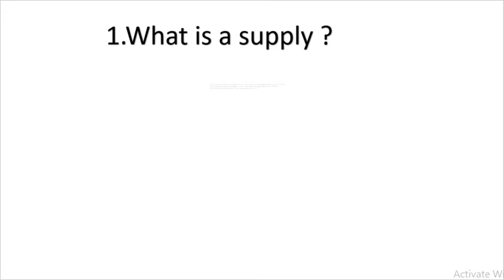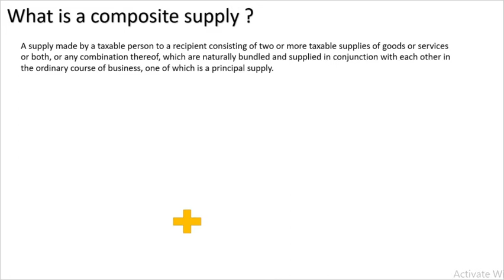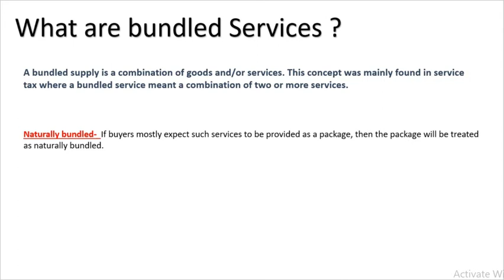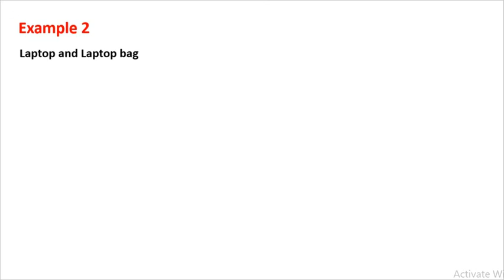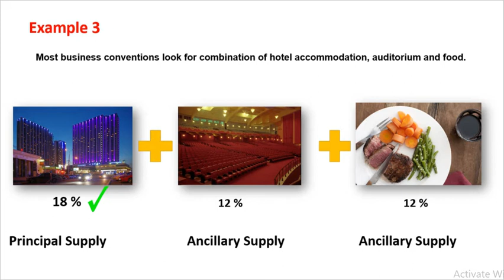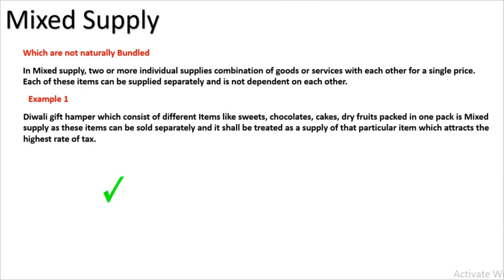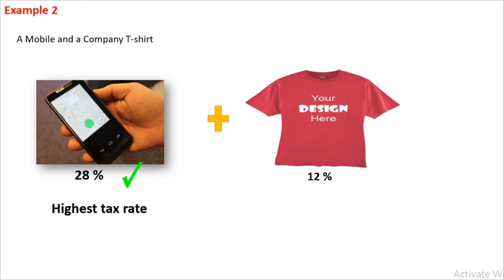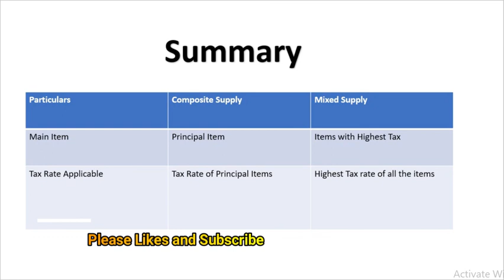Sec 8 CGST ACT 2017 Composite & Mixed Supply GST GOODS AND SERVICE TAX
Composite and Mixed Supply - Supply Under GST - Indirect Taxation || GST MIXED & COMPOSITE SUPPLY with PRACTICAL EXAMPLES Explained in HINDI || GST : Composite & Mixed Supply : Sec 8 || Composite and Mixed Supplies under GST